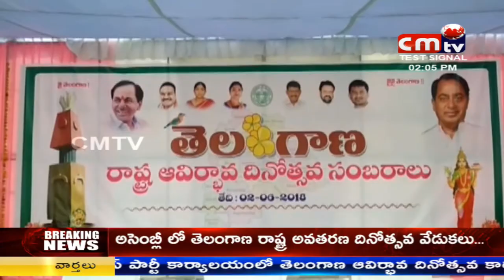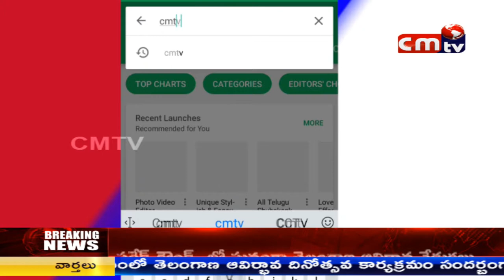CMTV (CoalMine TeleVisions) news at 2pm 2/06/2018